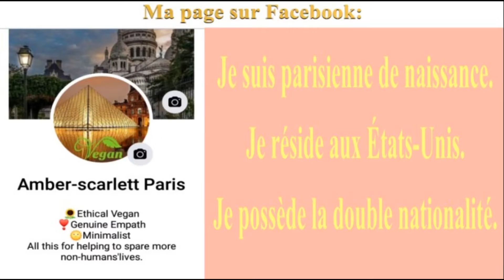🌞 Fêtes des Saints - Célébration des Prénoms - PASCAL - 17 MAI